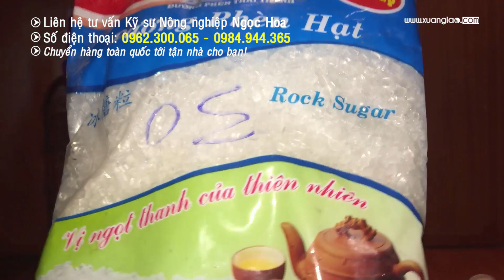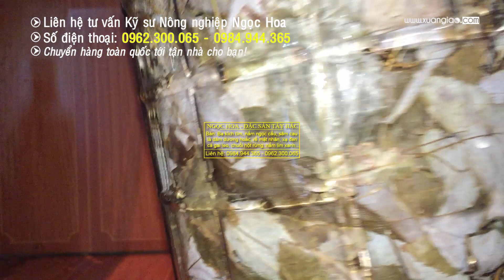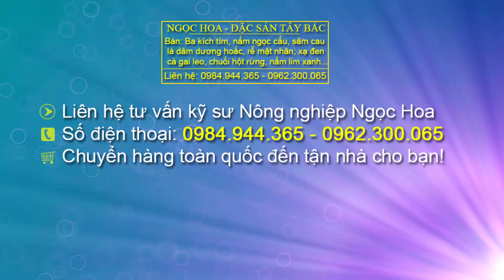Hướng dẫn cách ngâm rượu lá Dâm Dương Hoắc bổ dương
Lá Dâm Dương Hoắc là thảo dược dùng để ngâm rượu có tác dụng bổ thận, tráng dương tăng cường sinh lực cho đàn ông, liên hệ tư vấn kỹ sư Nông nghiệp Ngọc Hoa: 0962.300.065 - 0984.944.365